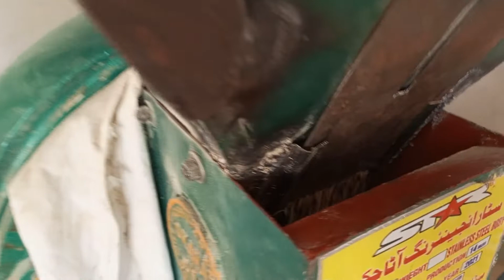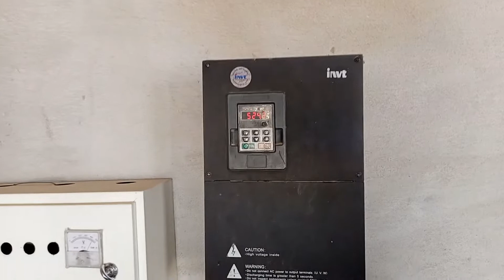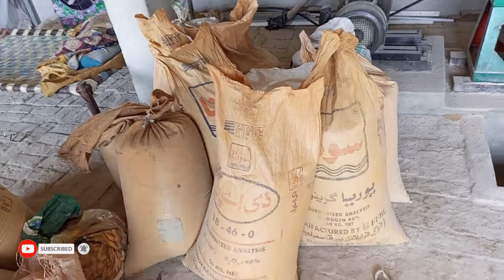55 inch solar atta chakki 26 panels 540 watt amazing work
55 inch solar atta chakki 26 panels 540 watt amazing work